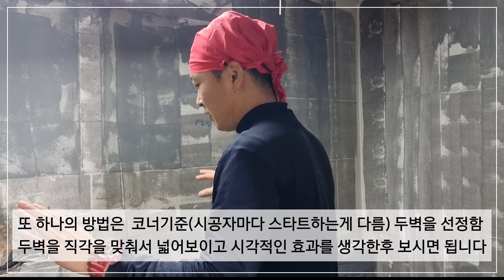[타일시공]욕실 직각(가네)보는 간편 3가지 방법?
2022년 마지막 타일시공영상 업로드입니다.
타일 덧방일때 600각 시공시 욕실가네보기 영상 업로드한것입니다.
수직.수평보는 간편3가지방안~
함께 해봐요^^

늘 우리현장만 시공하다 올겨울~후배님들 현장을 함께하면서 이런 시공설명을 좀더 풀어서 해야겠다는 생각을 하게됐습니다.
많이 부족한 장비와 여건속의 시공영상이지만
애청해주시고 응원해주신 덕분에 2022년 해외시공도 다녀오고~남다른 한해였습니다.
2023년도 잘부탁드립니다^^
건강과 뜻하는봐에 한층 더 가깝게 다가가는 해 만들겠습니다.